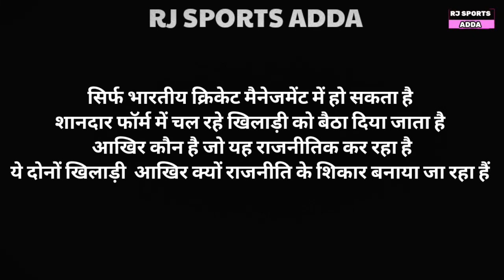कौन कर रहा है कैरियर बर्बाद l क्यों इन 2 खिलाड़ियों को प्लेइंग इलेवन का हिस्सा नहीं बनाया गया?